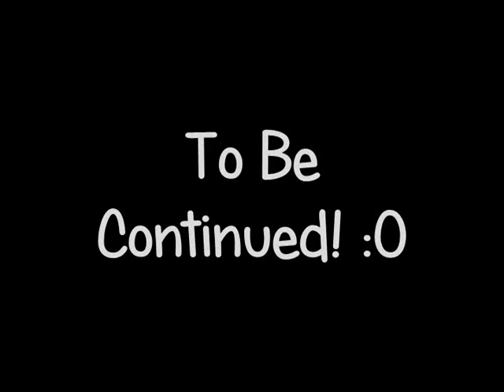XNA Lara animation, TR1, Doppelganger reloaded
Hey! Sorry I've not be posting vids recently, but I'm back! I've decided 2 do another classic TR video (TR1 this time) enjoy!!! :D